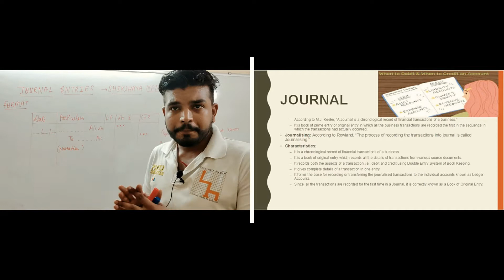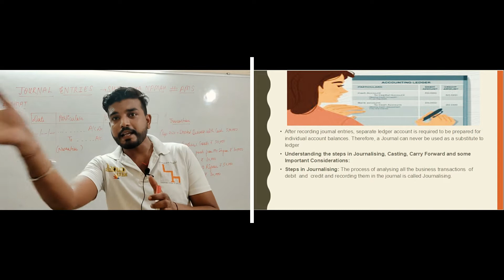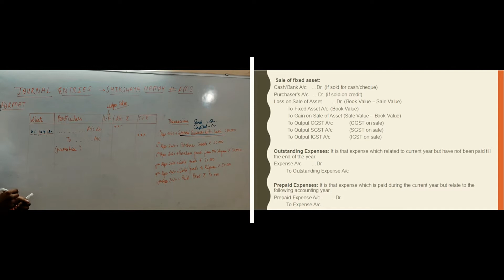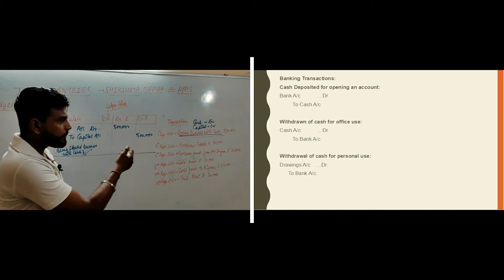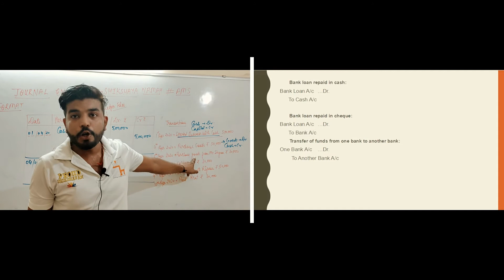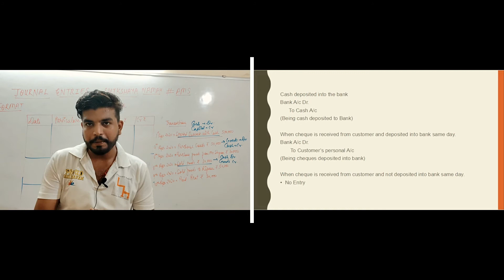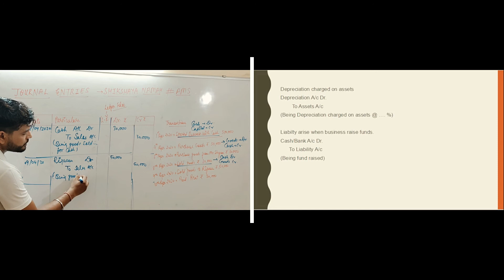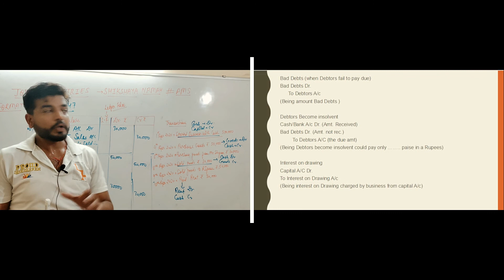CLASS 11, ACCOUNTANCY, JOURNAL ENTRY (PART 1)